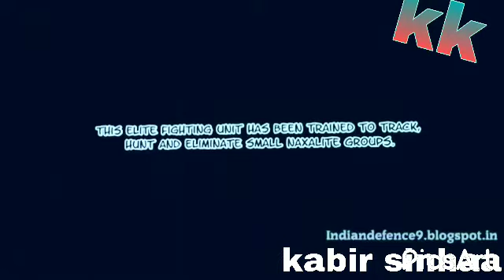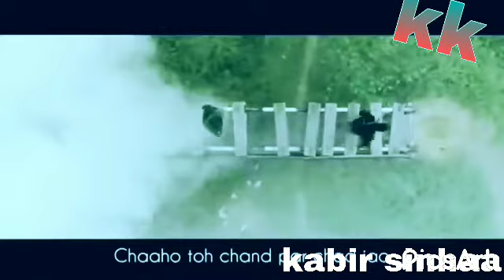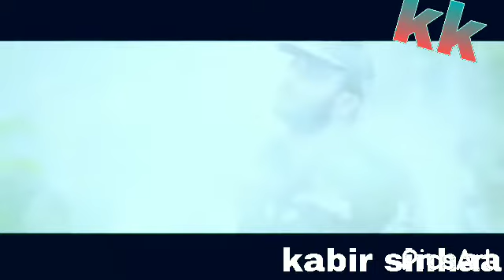दिल दिया है जान भी देगे देश भगति song video 2021 dj rimkx जय भारत माता